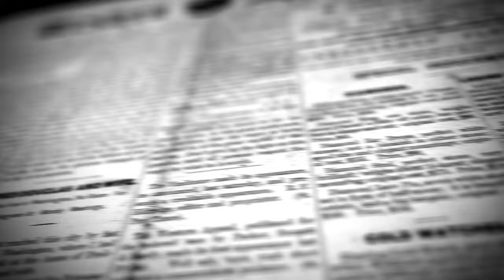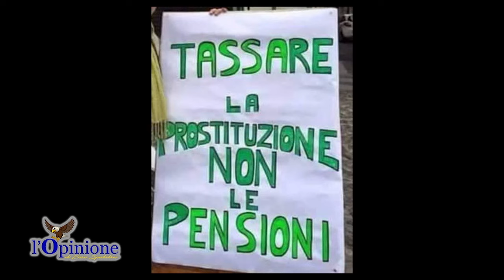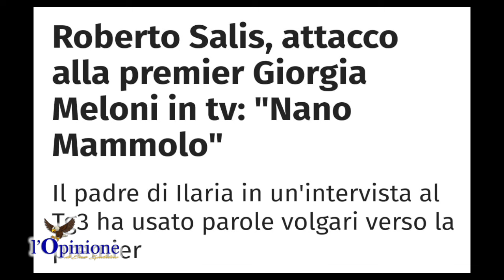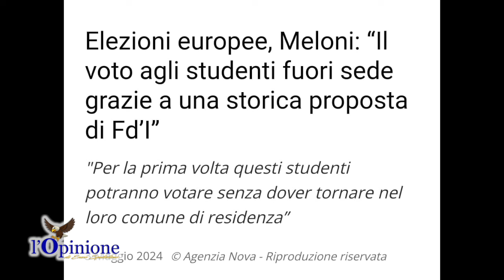L'Opinione di Enzo Spatalino del 12 Giugno 2024